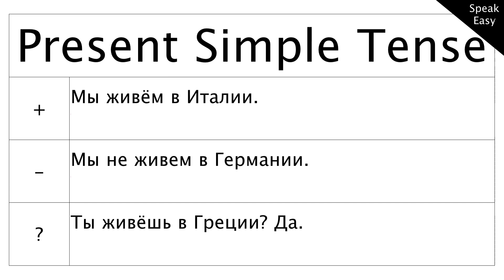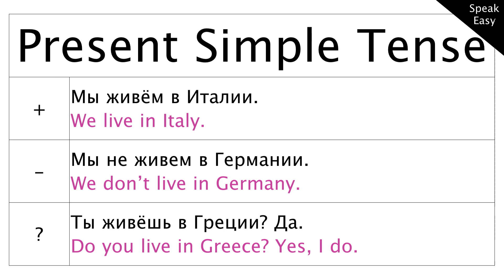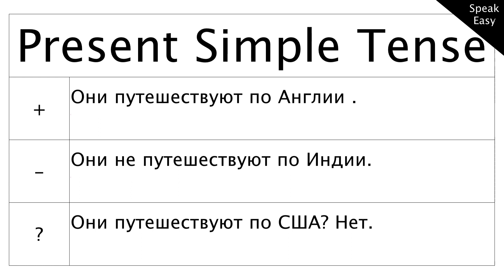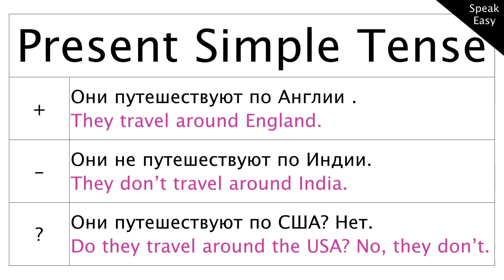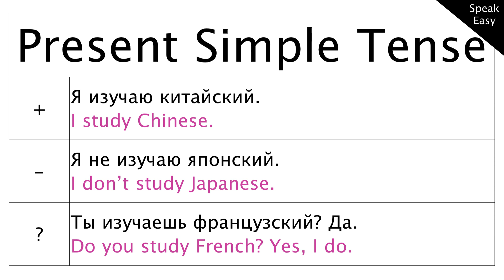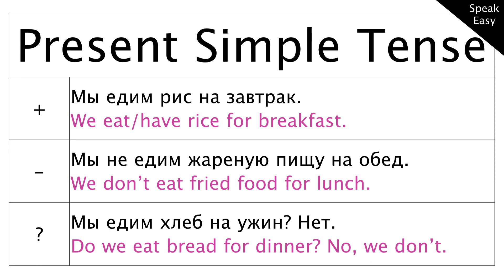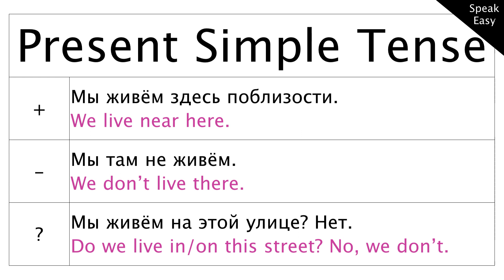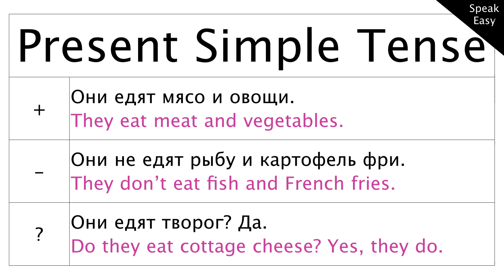PRESENT SIMPLE, часть 4, грамматика английского языка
ГРАММАТИКА АНГЛИЙСКОГО ЯЗЫКА, PRESENT SIMPLE, настоящее простое время в английском языке, вопросы в английском, видео уроки для начинающих с нуля с упражнениями
В этом уроке использую примеры настоящего простого времени:
Do you live in Greece? Yes, they do.
Do they travel around the USA? No, they don’t.
Do you study French? Yes, I do.
Do we eat bread for dinner? No, we don’t.
Do you drink milk every day? Yes, I do.
Do we live in/on this street? No, we don’t.
Do they eat cottage cheese? Yes, they do.

английский по скайпу, контакт    live:.cid.4dec7cd272f6d7d2